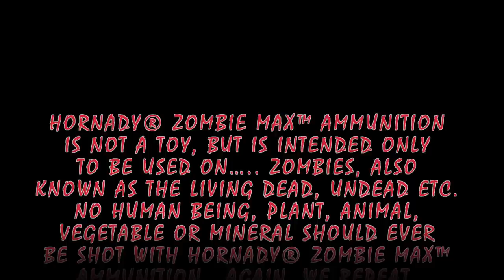Introducing Zombie Max™ from Hornady®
Be PREPARED -- supply yourself for the Zombie Apocalypse with Zombie Max™ ammunition from Hornady®! Loaded with PROVEN Z-Max™ bullets...yes PROVEN Z-Max™ bullets (have you seen a Zombie?). Make sure your "bug out bag" is ready with nothing but the best!

WARNING: THIS IS LIVE AMMUNITION. THIS IS NOT A TOY.